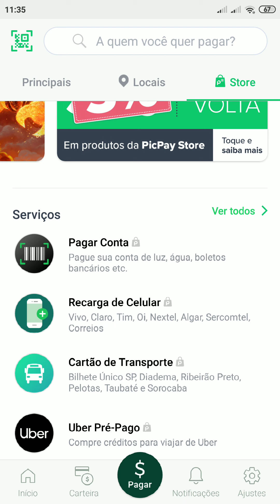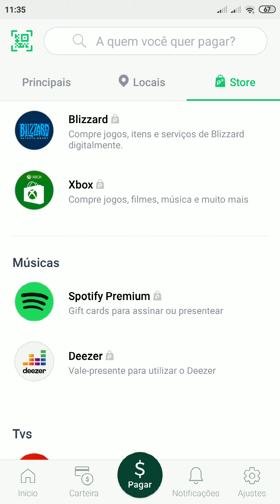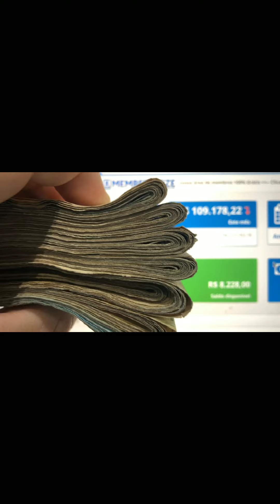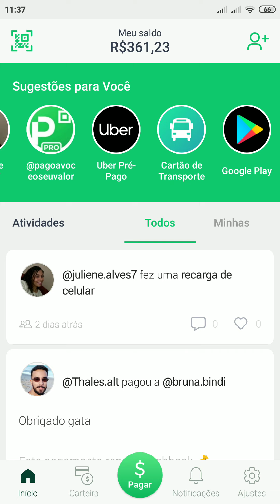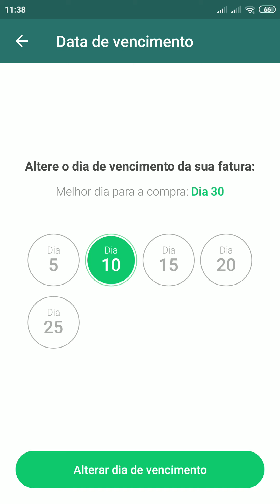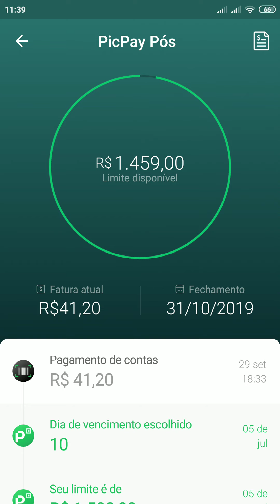PICPAY PÓS COMO FUNCIONA NOVIDADE PARTE 5